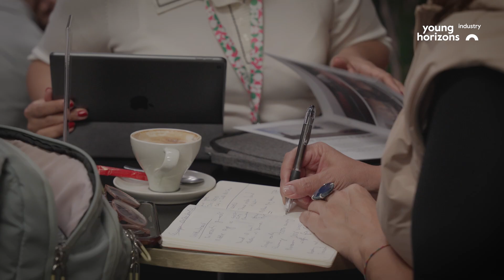Young Horizons Industry 2023 | aftermovie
Have a look into Young Horizons Industry 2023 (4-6 October, Warsaw / online).

Young Horizons Industry is an international co-production forum for films and series for young audiences and a part of the Young Horizons International Film Festival.

Video: Patryk Straszak